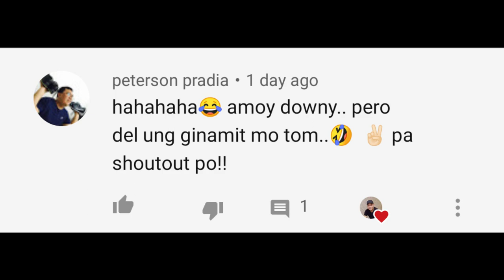MAS MURA ANG UKAY BAG SA SAUDI ARABIA l UKAY BAG HAUL l ANTIPOLOVLOG #98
Wazzup mga sadik isa throwback muna tayo sa mga nabili nating ukay ukay bag sa saudi arabia mas mura dun saka madaming pag pipilian
ukay bags,
ukay baguio,
ukay bags bale,
ukay bag haul,
ukay bags in japan,
ukay bagsakan,
ukay bags philippines,
ukay bags supplier philippines,
ukay bag bale,
ukay bag supplier,
ukay ukay bag collection,
ukay ukay bag in japan,
ukay ukay bag business,
ukay ukay mens bag,
ukay ukay bag,
ukay ukay bag supplier,
ukay ukay,